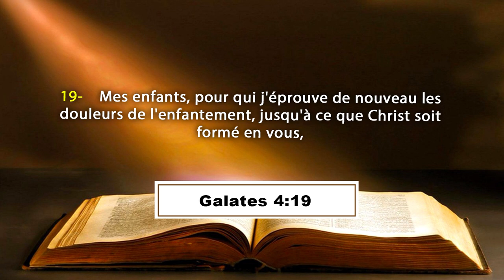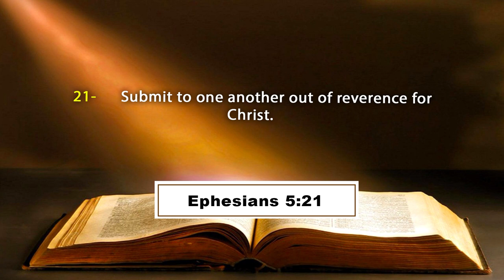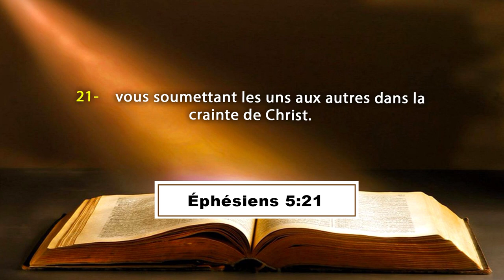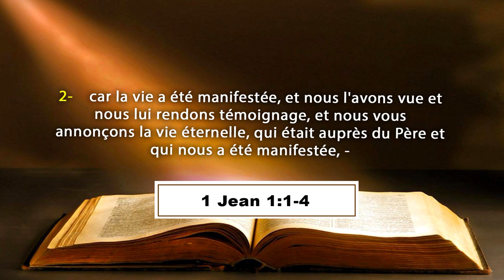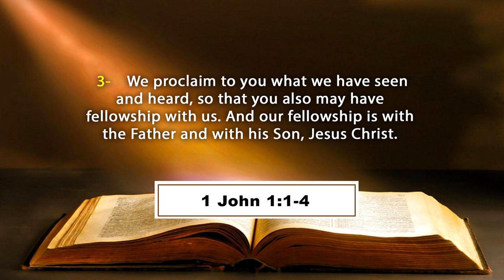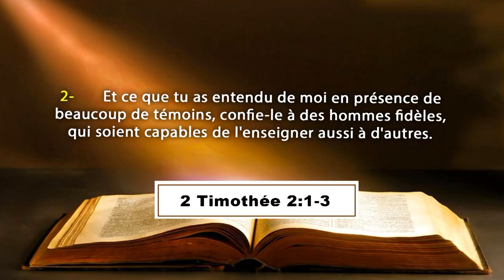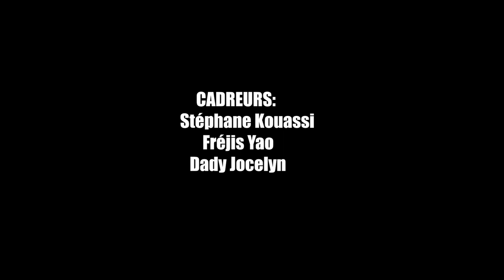COMMENT BATIR UNE EQUIPE - PARTIE 2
Thème : COMMENT BÂTIR UNE EQUIPE 2
Orateur : Pasteur Boniface MENYE